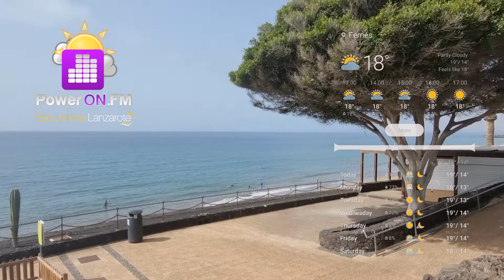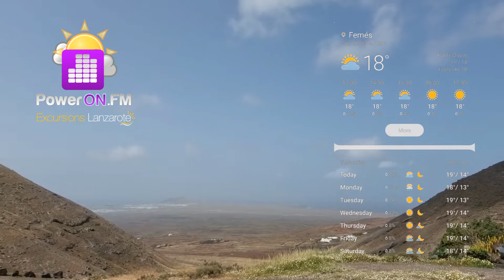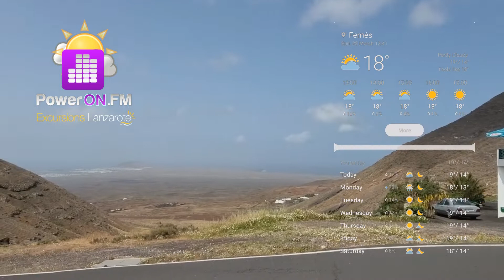Lanzarote Weather (March 28th 2021)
See the Lanzarote weather with some real-time footage today scenes from Puerto Del Carmen, Femes and Macher. Find the best things to do in Lanzarote with travelon

For a full Lanzarote weather forecast which shows the weather in Lanzarote for every month

We can answer a question like is it warm in Lanzarote in November?
Is it hot in Lanzarote in December? and much more.